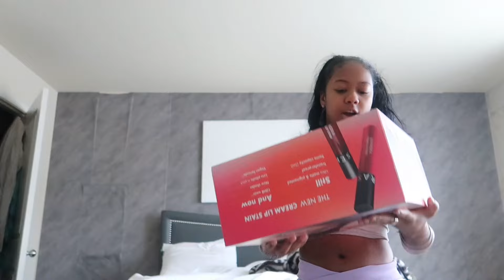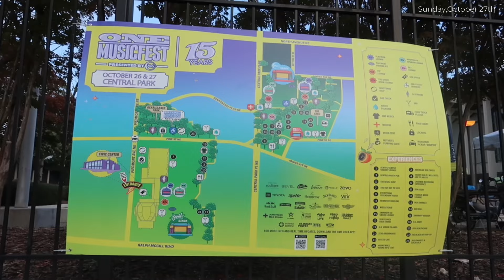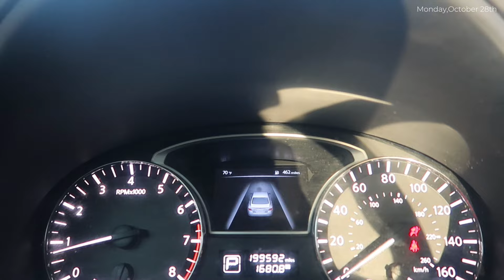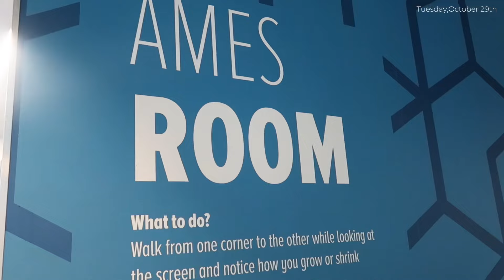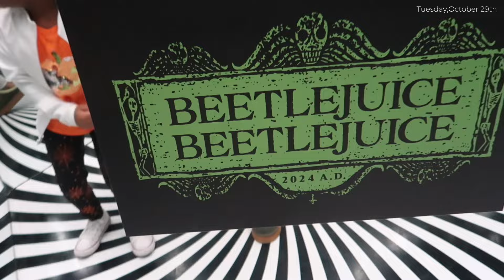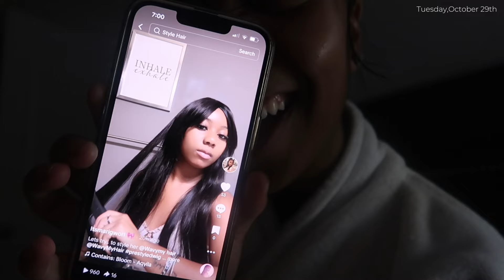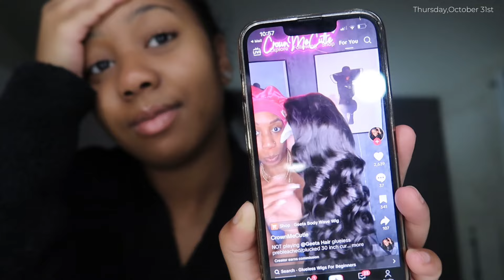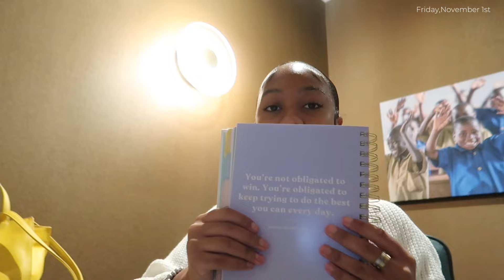WEEKLY VLOG | one music fest, Halloween party, full time auntie, getting my life back on track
hey gurllll hey, i missed yall 🥹 sorry if the clips are muted or sound weird I got copyrighted :/ hope you enjoy!

follow @itsmaricollection 🎀 “#1 cluster lashes”
Aura only $7 RIGHT NOW!!
My Ecourse⬇️
how to become a hair influencer ecourse:
$25 unlimited access..